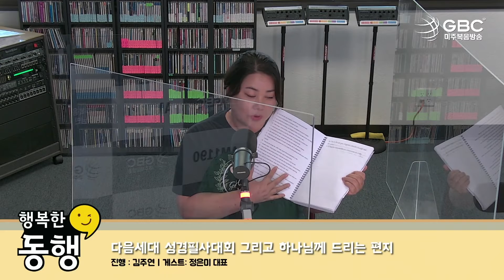[07.01.22 행복한 동행] 다음세대 성경필사대회 그리고 하나님께 드리는 편지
진행: 김주연 | 게스트: 정은미 대표